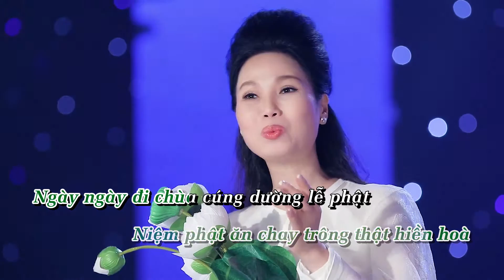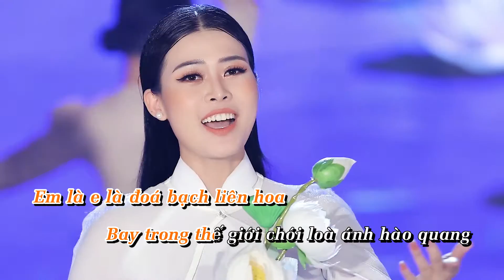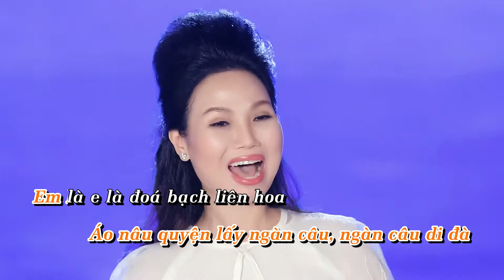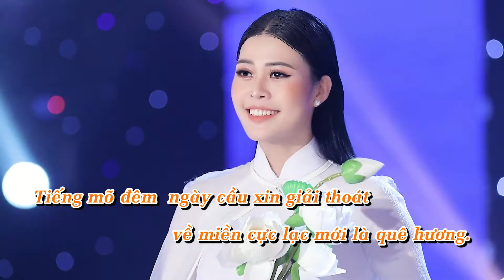[ KARAOKE ] EM LÀ HOA SEN TRẮNG _ THÙY TRANG & THI PHƯỢNG ( Nhạc Phật Giáo Hay Nhất 2020)